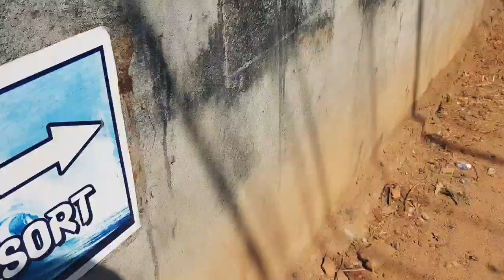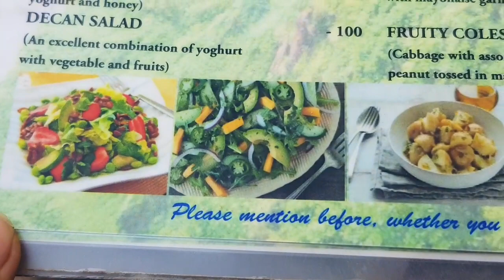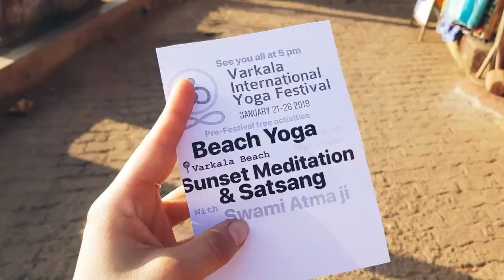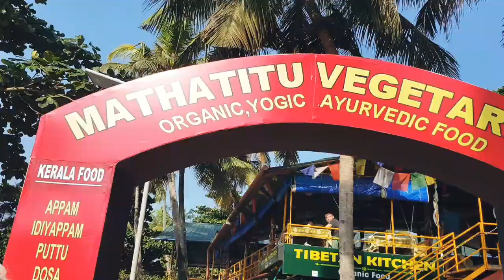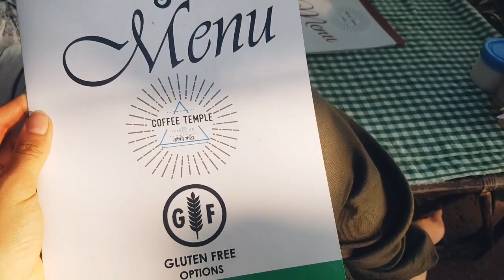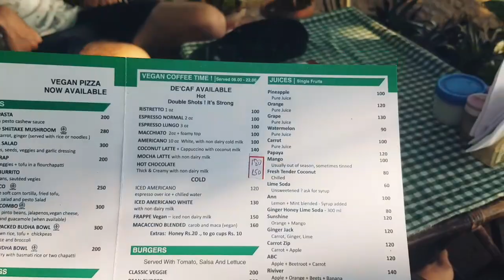Viaje a KERALA🏝️|| El SUR de la India 🇮🇳Vlog 1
Viaje a KERALA
El sur de la India
VLOG INDIA 2019🇮🇳

Hola mis frutitas, ya por fin llego al estado de Kerala al sur oeste de la India.
Os cuento mis primeras impresiones.

Espero que os guste el Vlog.

Os iré contando y enseñando todo mi viaje, así que si tenéis preguntas dejadme las aquí abajo ⬇️⬇️⬇️⬇️💋